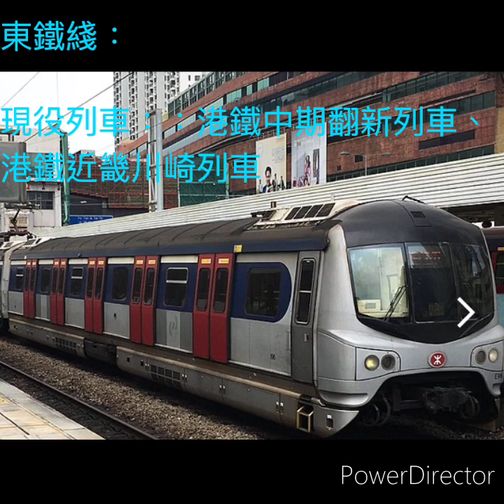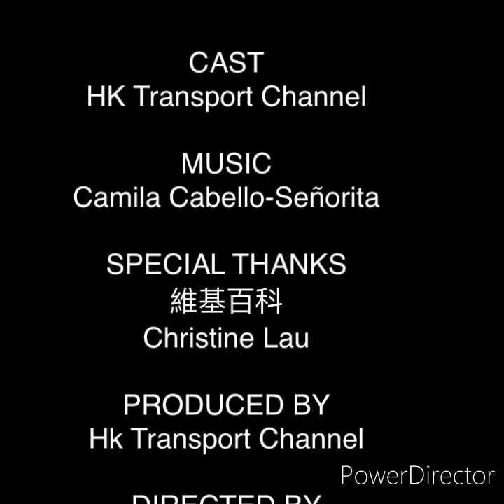港鐵未來列車(2020/2）